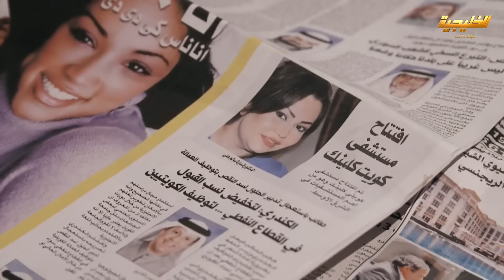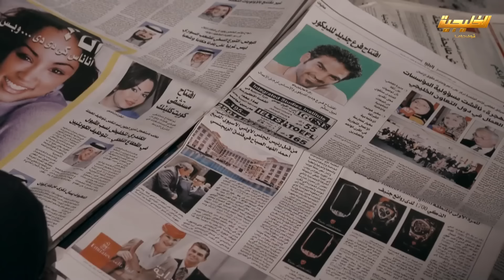بنفس البيت كل واحدة قاسمة البيت نصفين وممنوع ولا حد من الاولاد يتعدى حدودهن😂 مسلسل البيت بيت أبونا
مقطع من مسلسل البيت بيت أبونا